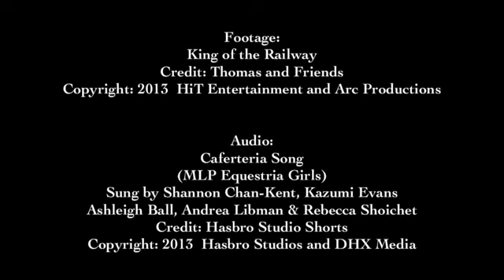Cafeteria Song MV - King of the Railway (Dedicated to SuperDogLover1)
Made with Perfect Video Well the second video I made for SuperDogLover1 was another success so now I did a third music video for her. With the song Cafeteria Song from the movie MLP Equestria Girls with footage from Thomas and Friends King of the Railway. I hope she enjoys this one as well as the other two music videos I successfully made.